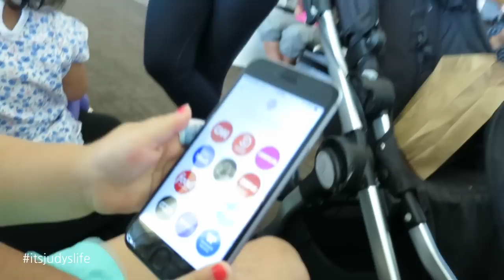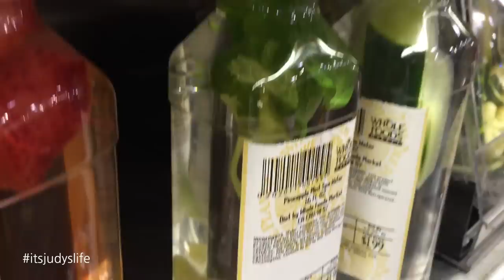FLYING TO CALi! - July 21, 2015 - ItsJudysLife Vlogs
Our trip adventure to California!!! See how it goes with all 9 of us! Tune in for a new itsjudyslife vlog everyday at 12PM PST!

Judy's Links

Benji's Links

Vlog Camera We Use:

Blendtec Blender